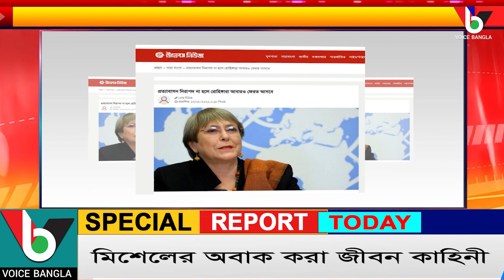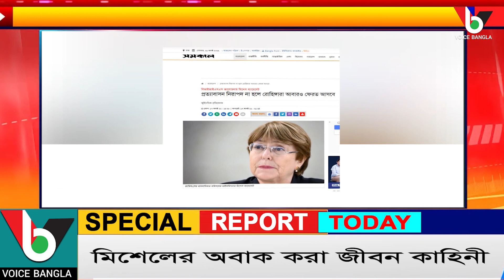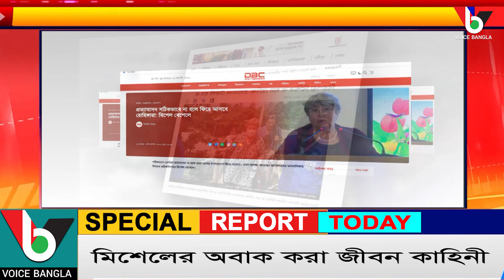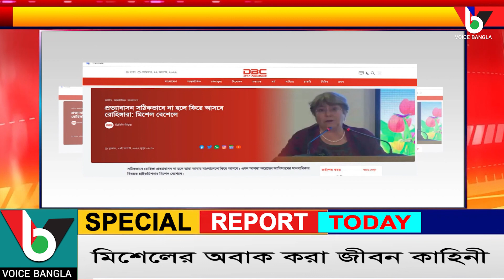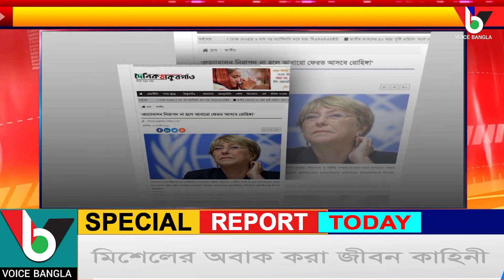মিশেলের অবাক করা জীবন কাহিনী I Voicebangla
*** ANTI-PIRACY WARNING ***